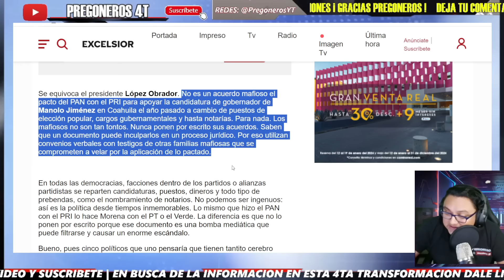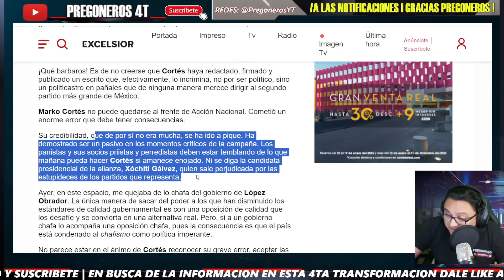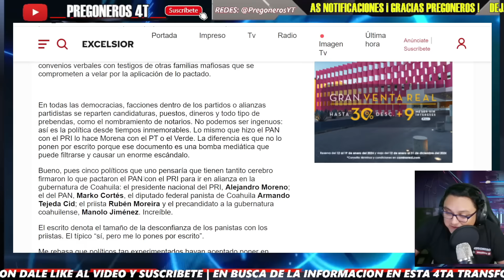¡TRUENA CONTRA MARKO CORTES! DEBE LARGARSE... NO ES MAFIOS0 ES PNDJ0! ZUCKERMANN REVIENTA!